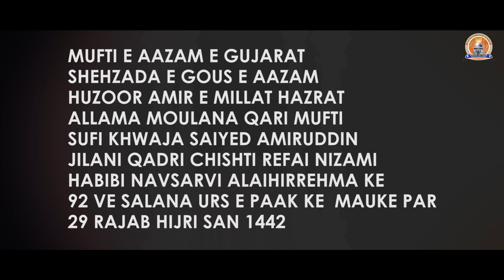EK NAZAR IDHAR BHI